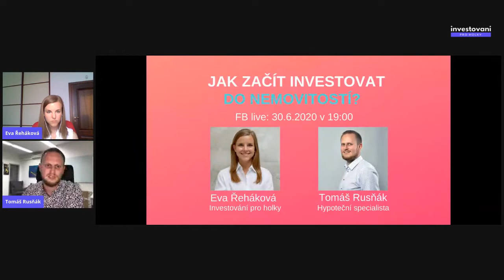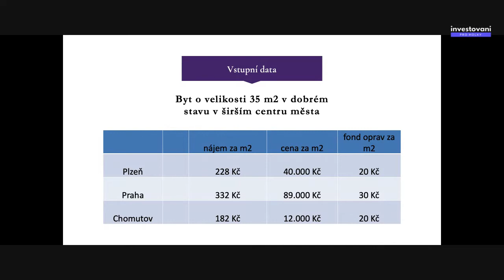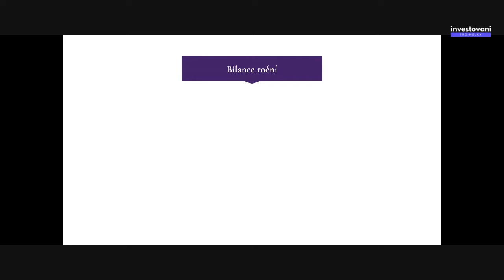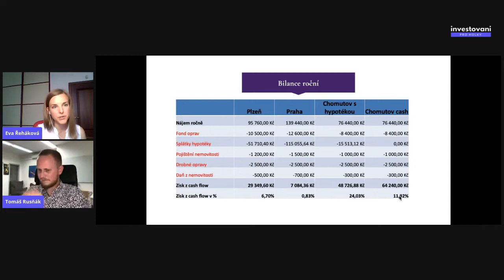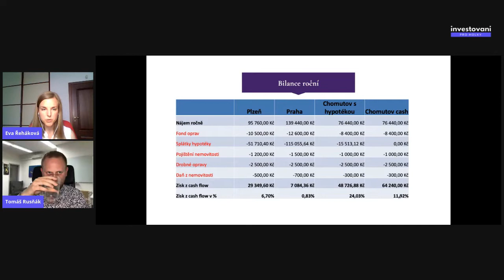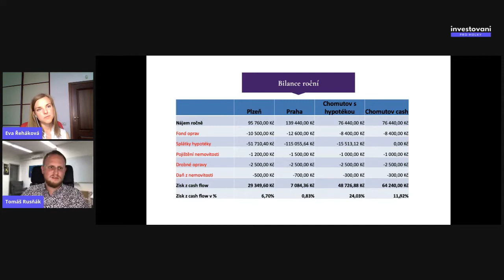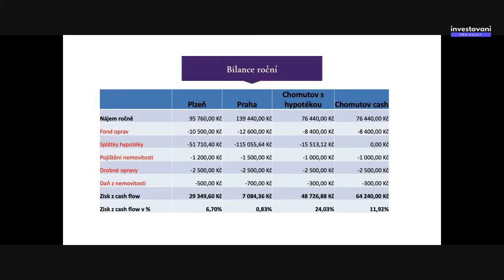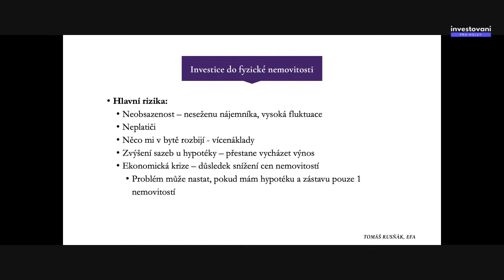Jak začít investovat do nemovitostí | Rozhovor se specialistou na hypotéky Tomášem Rusňákem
Chceš začít investovat do nemovitostí, ale nevíš, jak na to? Mrkni na rozhovor s hypotečním specialistou Tomášem Rusňákem! Co všechno jsme probrali a co se dozvíš?

➤ Jak vybrat investiční nemovitost
➤ Kde se investovat do nemovitosti vyplatí
➤ Co potřebuješ pro zařízení hypotéky v bance